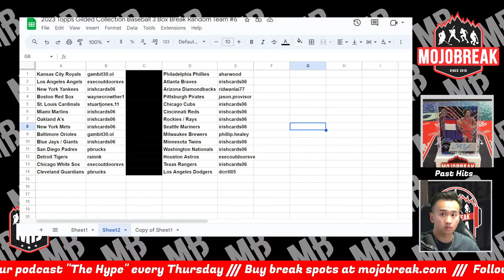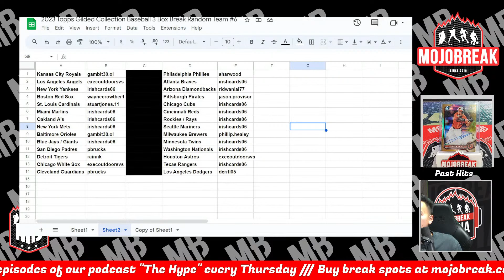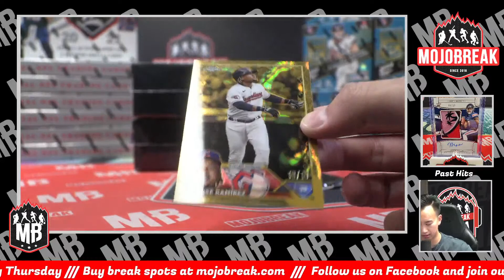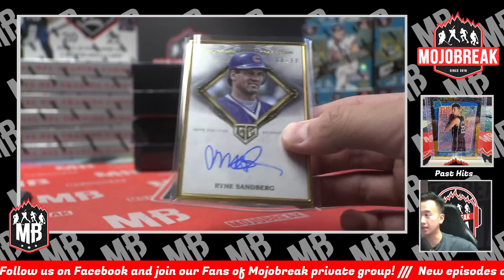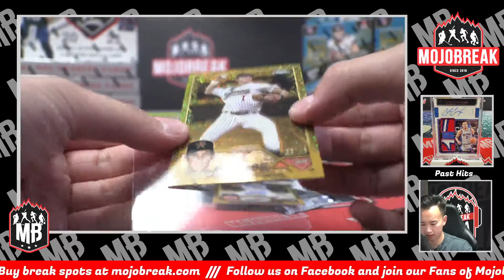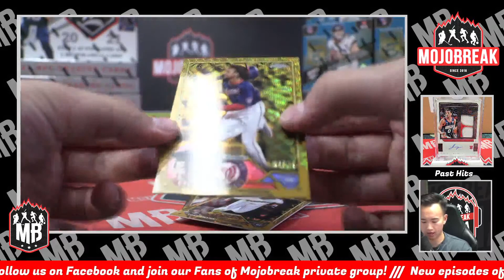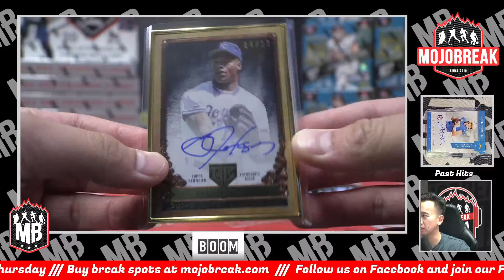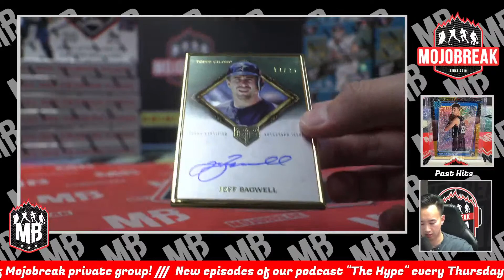Random Team #6 - 2023 Topps Gilded Collection Baseball 3 Box Break - 10.31.23